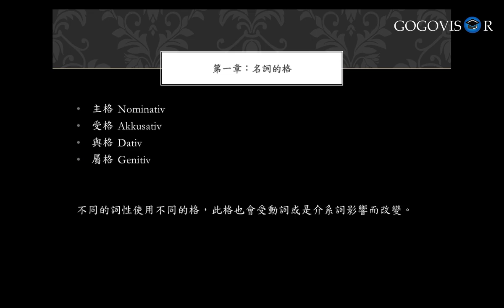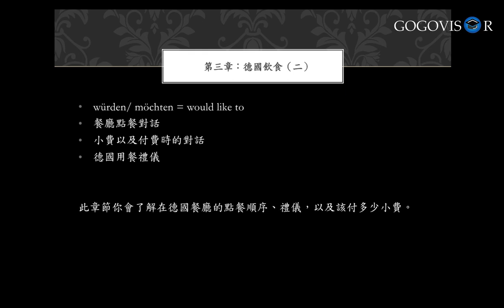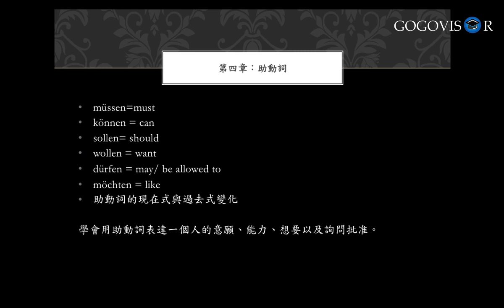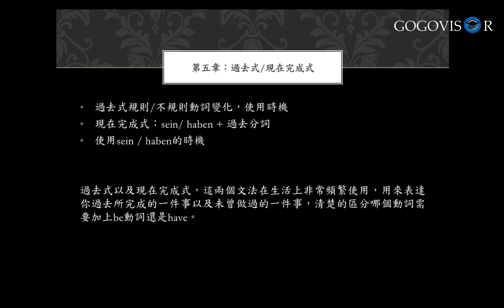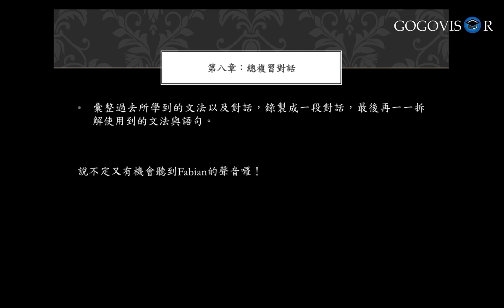Gogovisor高高飛翔 線上課程【德文文法、日常對話初級班（下）】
►課程的簡短敘述:
德文，
是全歐洲最多人使用的語言，與英文同樣源自於日耳曼語，不管你是想要來歐洲自助旅行，還是申請很打工度假、留學，或是想要為自己的職涯創造更多的機會，學習德文無疑是接觸、認識、了解這個國家，最好的方式！
► Gogovisor-高高飛翔 線上學習平台